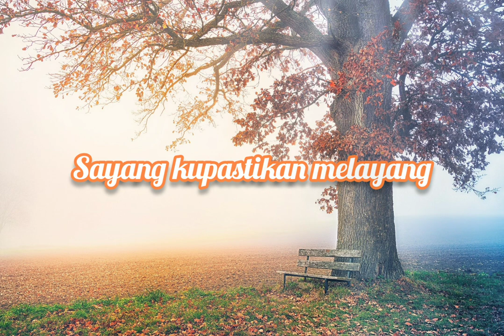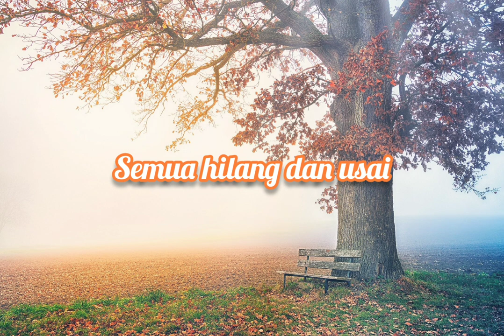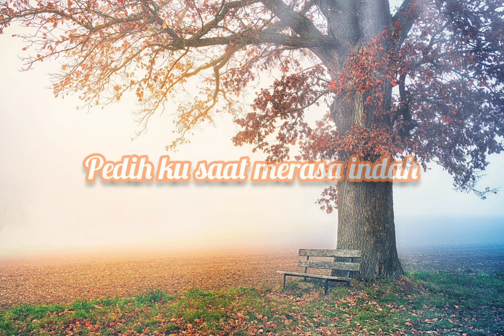Lagu enak di dengar-Merasa Indah " Tiara Andini" - Cover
lirik lagu enak di dengar'

official video:

official video "cover" :